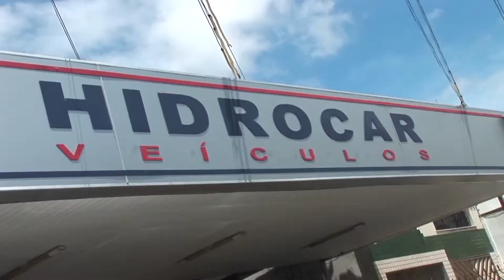Micabã 2014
Micareta de Aquidabã 2014, gravado em 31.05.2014 e exibido dia 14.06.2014